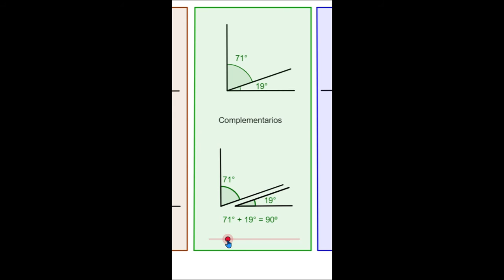ángulos complementarios con GeoGebra de forma muy sencilla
web